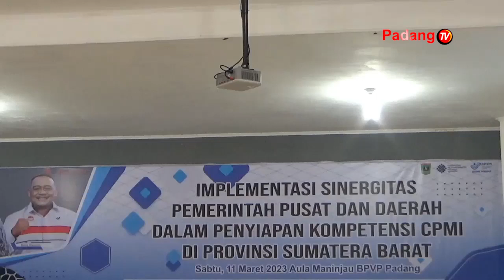Program G To G BP2MI Sumbar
Lima Puluh Orang Peserta Program G TO G BP2MI Sumbar Mengikuti Sosialisasi Implementasi Sinergitas Pemerintah Pusat Dan Daerah Dalam Penyiapan Kompetensi Calon Pekerja Migran Indonesia Atau CPMI  Di Provinsi Sumatera Barat. Kegiatan Tersebut Juga Untuk Penguatan Publikasi Atas Implementasi Sinergitas Bp3mi Sumatera Barat Dan Bpvp Padang Dengan Pemerintah Provinsi Dalam Penyiapan Kompetensi Bahasa Asing Bagi CPMI.